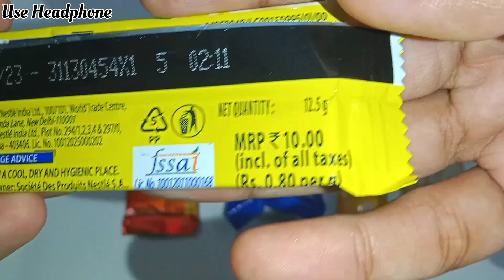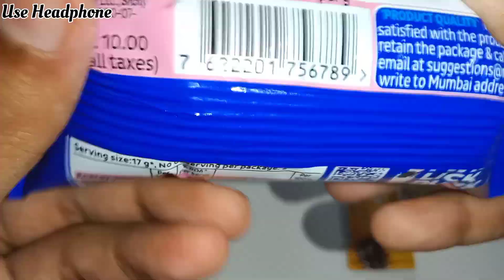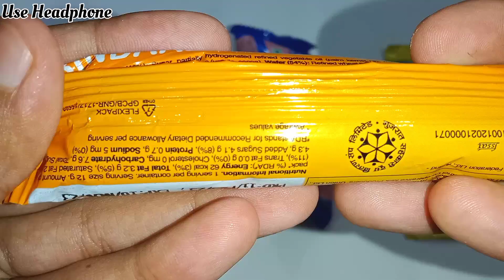Milkybar vs Nestle vs Oreo vs Bindaaz